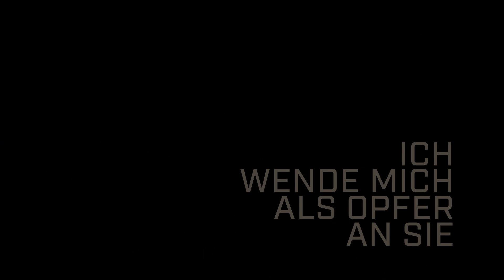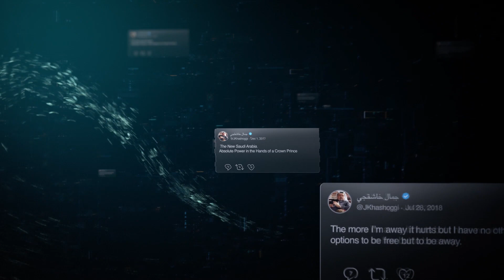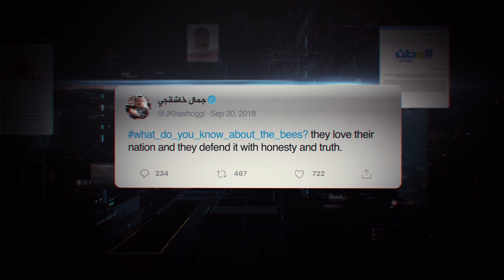THE DISSIDENT | Trailer deutsch german [HD]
| "The Dissident" (Trailer deutsch german) | DVD-Veröffentlichung: 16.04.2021
DANKE! :)

Offizieller deutscher Trailer zu dem Film "The Dissident".

Originaltitel: The Dissident
Dokumentarfilm, US 2020
Filmverleih: DCM Filmdistribution

Schauspieler/Darsteller: Omar Abdulaziz, Yasin Aktay, Fahrettin Altun, Serdar Ataş, John O. Brennan, Agnès Callamard u.a.

Regisseur: Bryan Fogel

"The Dissident" von Regisseur und OSCAR-Gewinner Bryan Fogel (Ikarus) ist ein Dokumentar-Thriller, der in die höchsten Sphären der Macht vordringt, um das Labyrinth der Vertuschung in Zusammenhang mit der Ermordung des Washington-Post-Journalisten Jamal Khashoggi im saudi-arabischen Konsulat in Istanbul aufzudecken. Der Film zeigt umfangreiches, bisher unveröffentlichtes Videomaterial und Interviews mit Menschen, die in enger Verbindung mit dem Fall Khashoggi stehen, darunter seine Verlobte Hatice Cengiz, türkische Polizeibeamte und Staatsanwälte sowie den jungen saudischen Dissidenten, mit dem Khashoggi zusammenarbeitete. "The Dissident" ist ein Film über die Auswüchse von Profitdenken, Tyrannei und Technologie. Alle Spuren führen direkt zu Kronprinz Mohammed bin Salman, der alles daransetzte, die Tat auf internationaler Ebene zu vertuschen. Im Zentrum des Films steht Khashoggi selbst, jener ehrgeizige Reformer, der sich für eine gerechtere und offenere Gesellschaft in seinem Heimatland Saudi-Arabien einsetzte."The Dissident" vermittelt erschreckende Einblicke in ein internationales Verschleierungsmanöver und macht dem Zuschauer klar, dass niemand, der es in der heutigen Welt mit den Mächtigen aufnimmt, seines Lebens sicher ist.